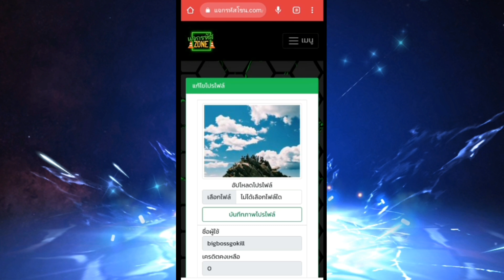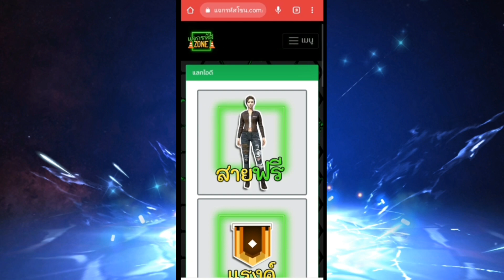ฟีฟาย: รีวิวสกินหมัดใหม่ฉลองครบรอบ 5 ปีดีจริงไหม!!!⚠️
♥️♥️♥️หาเงินเติมเกมแบบฟรีๆ
ลิงค์ดาวน์โหลดตรงนี้เลยครับ↙️↙️↙️

Line: bigbossco